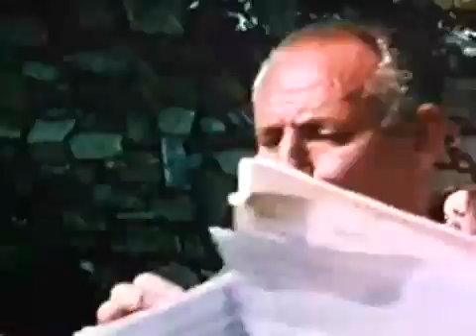2-03B In Search Of... Firewalkers (Part 2 of 3)